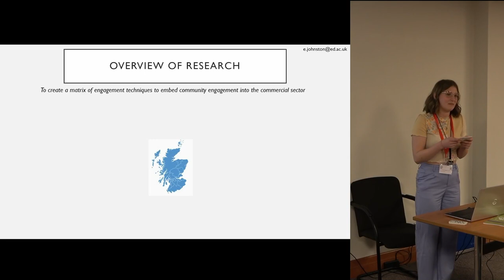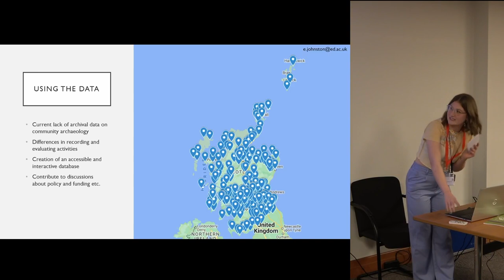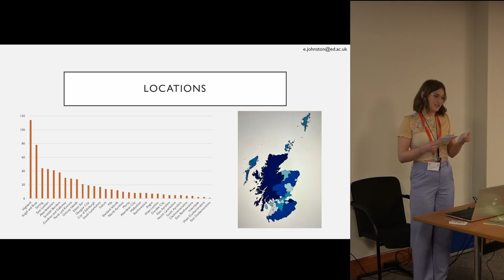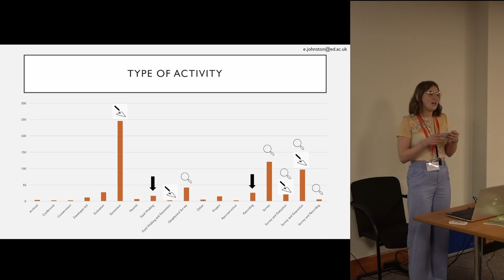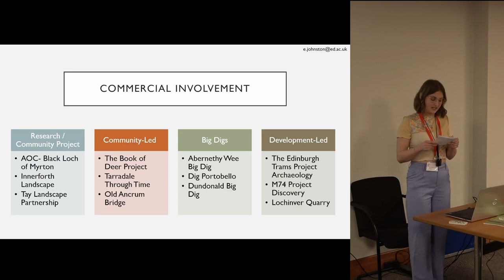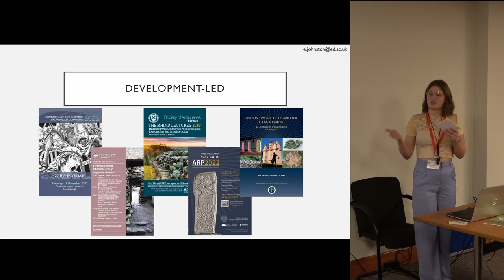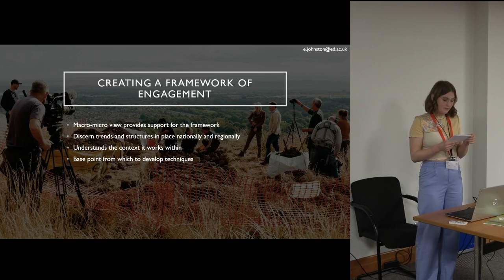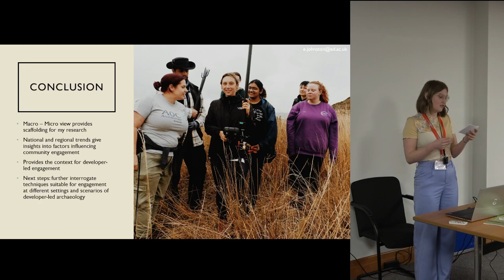Multidisciplinary approach to community engagement in Scottish commercial archaeology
Emily Johnston